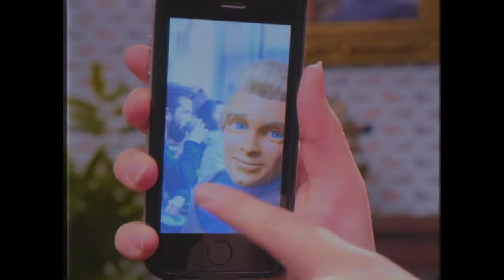Ken Walker, Walk This Way – Distraction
Anything that takes your attention away from the road puts you at risk, including your phone. Ken Walker has more information on walking safely around the road.